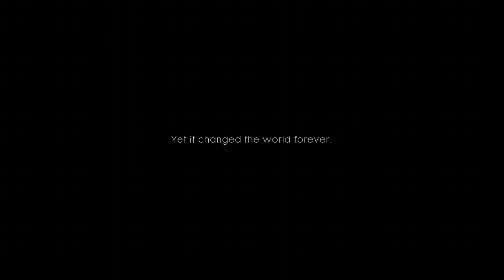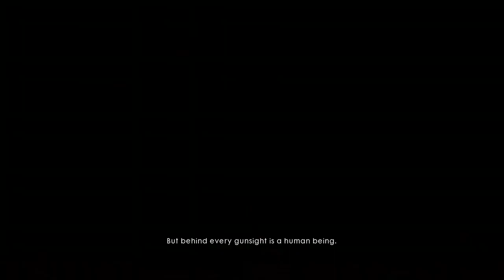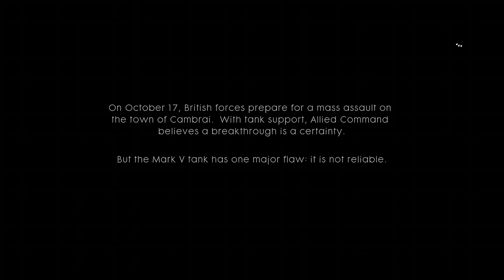FTDmusic Plays: Battlefield 1 (Xbox One): The First Hour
Watch as we enter the spooky world of war.